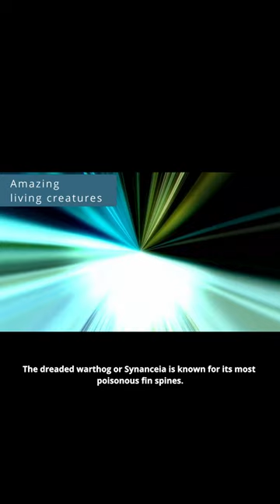Venomous Beauty: Unveiling the World of Synanceia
Explore the mesmerizing and dangerous world of Synanceia, also known as the stonefish or scorpionfish. Delve into the depths of the ocean to uncover the secrets of these venomous beauties. With their incredible camouflage and potent toxins, Synanceia species are masters of disguise and formidable predators. Join us on a captivating journey as we learn about their unique adaptations, deadly spines, and fascinating hunting techniques. Discover the hidden dangers they pose and the important role they play in marine ecosystems. Get ready to be amazed by the hidden wonders of Synanceia and the intricate balance between beauty and danger.